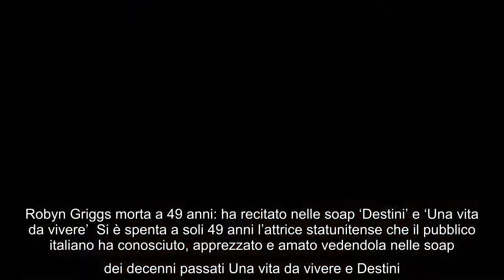Un altro lutto sconvolge il mondo dello spettacolo: addio all'attrice di alcune famose soap american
Un altro lutto sconvolge il mondo dello spettacolo: addio all'attrice di alcune famose soap americane E' morta Robyn Griggs, attrice americana famosa per